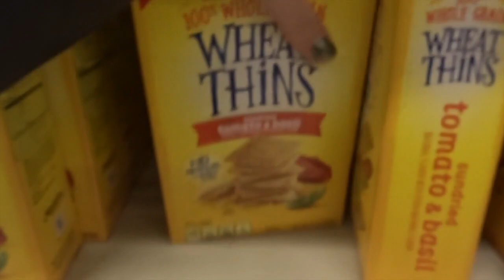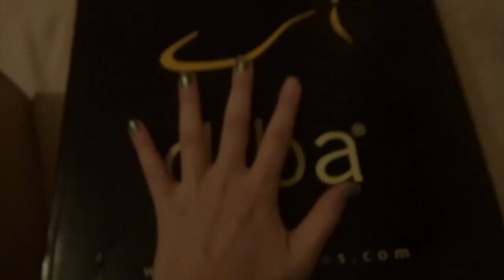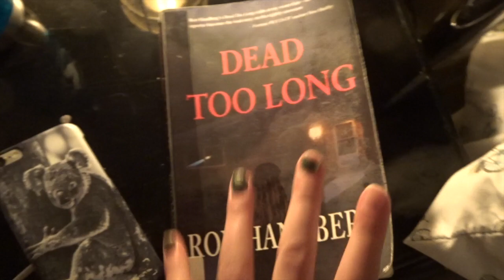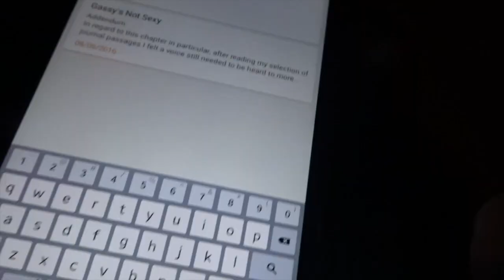My Sunday College Routine